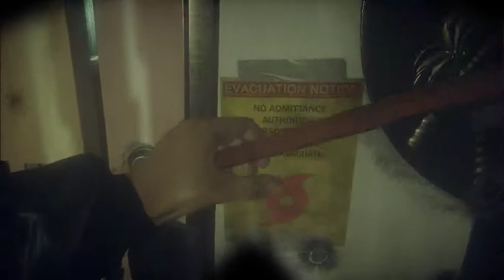Battlefield Hardline - Ep. 4 : Case Closed